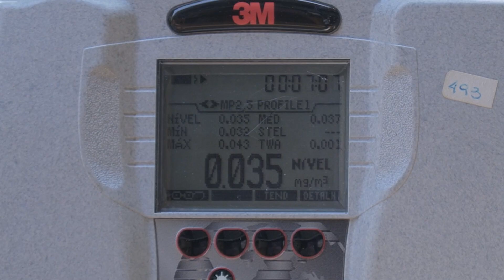Queimadas atingem Uberlândia, que segue há 4 meses sem chuvas (Reportagem INFORMATIVO TVU-26/08/24)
Uberlândia sofre com o tempo seco e queimadas deste último final de semana. Confira agora os detalhes dessas ocorrências e a previsão para os próximos dias na reportagem de Matheus Minuncio, com imagens de Felipe Leonardo.

Ficha técnica:
Apresentador/Editor-Chefe: Júnior Caritel
Produção: Naiara Ashaia
Reportagem: Andrea Rochael e Matheus Minuncio
Estagiária: Wyllorrany Amorim
Cinegrafia: Felipe Leonardo
Edição de imagens: Fernanda Rosa
Intérprete de libras: Priscila Gadelha
Master: Ronaldo Sobreira
Direção de TV: Rogério Faustino
Diretora executiva: Gislaine Martins